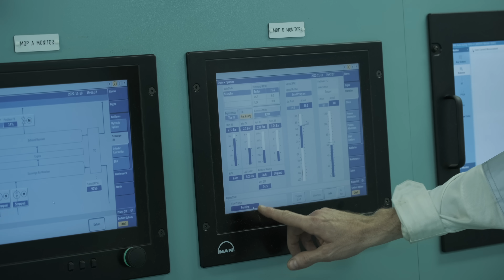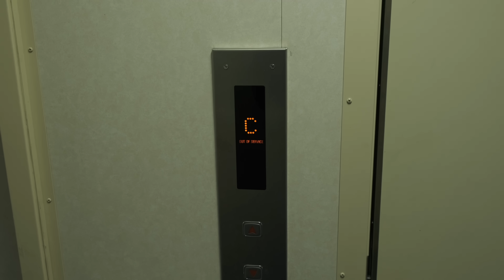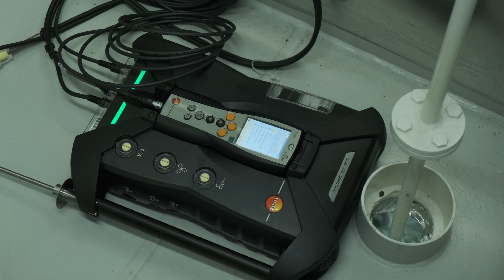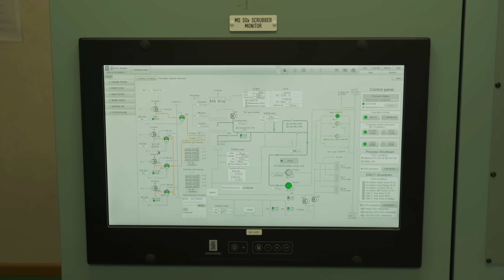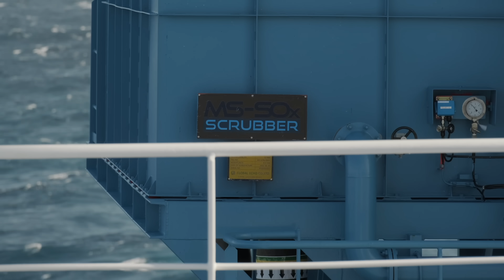Попали в ШТОРМ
В Бискайском заливе из 365 дней в году, 350 дней всегда попадёшь в шторм.